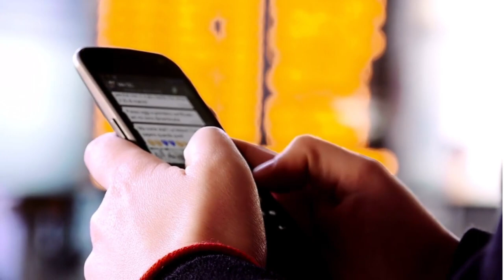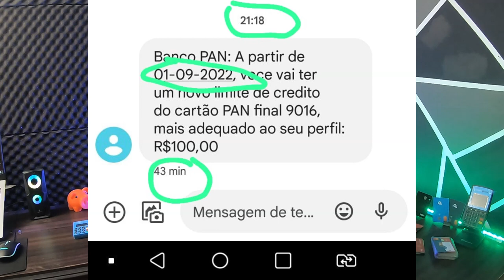🔴X URGENTE! BANCO PAN, REDUZIU MEU LIMITE DO CARTÃO DE CRÉDITO BUSCAPÉ, OLHA SÓ O VALOR QUE FICOU...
FALA PESSOAL! SILVERA CX AQUI COM VIDEOS SEMANAIS DE CARTÃO DE CRÉDITO AUMENTO DE LIMITE, CONTAS DIGITAS, SACAR LIMITE DO CARTÃO, PAGAR BOLETO COM CARTÃO DE CRÉDITO, MELHORES CARTÕES DE CRÉDITO E MUITO MAIS.

✅pagseguro.info/bkchqmth